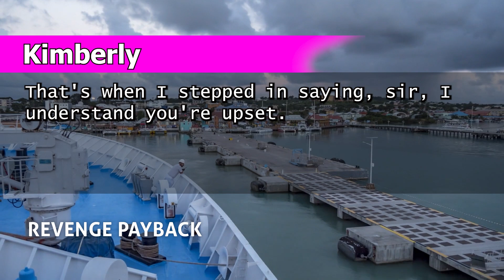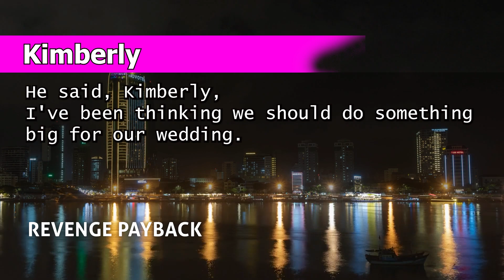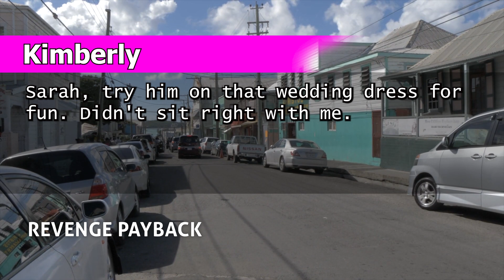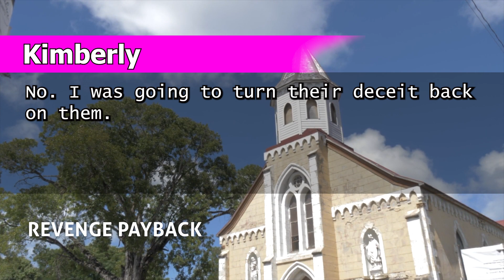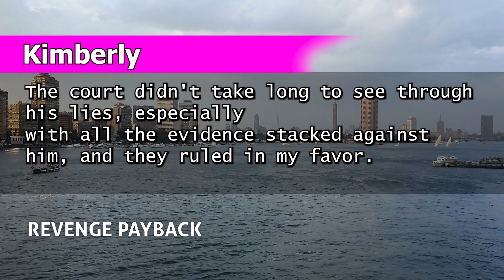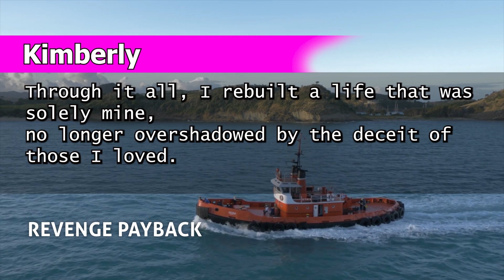My sister is pregnant by my fiancé. She ruined my wedding and replaced me at the altar. What’s next?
Discover the latest trends in brand bags, shoes, and jewellery.